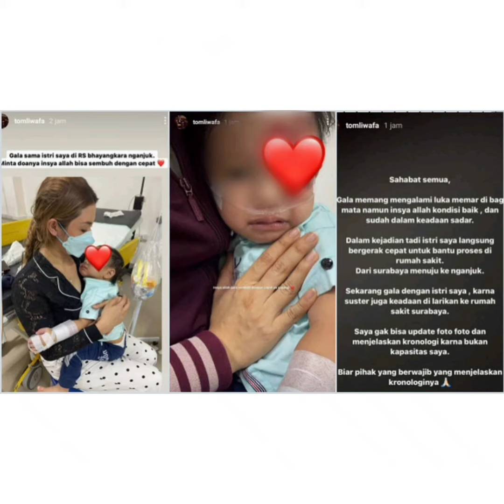PESAN TERAKHIR MAMI & PAPI untuk GALA 🥺sedihbanget kasihanbanget_kamuNak😕